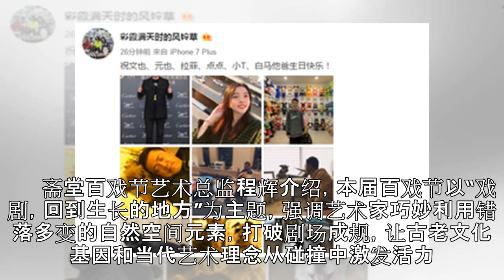京西斋堂古镇将办百戏节 中外演出“绽放”山间田野